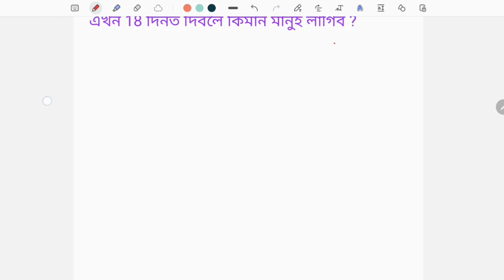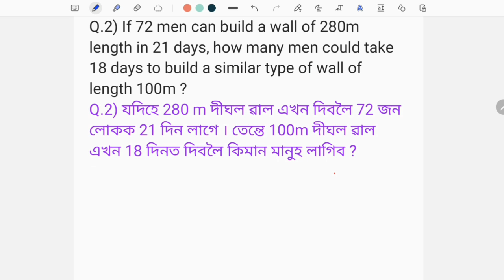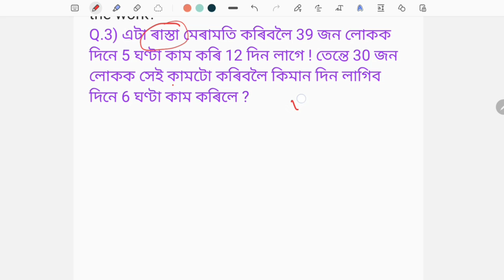(V-9) (Part-1) Time and Work Important Questions for DHS Exam 2022.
Time and Work Maths Important questions for DHS DME Exan 2022.